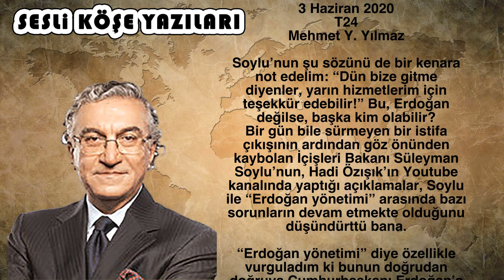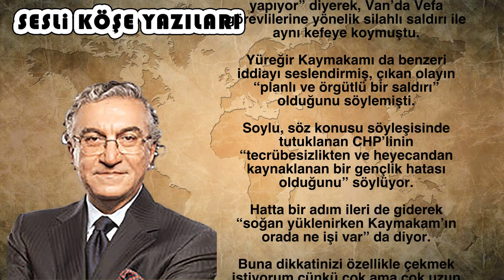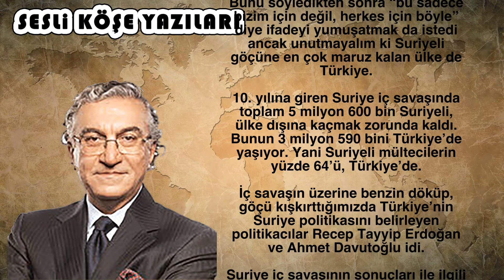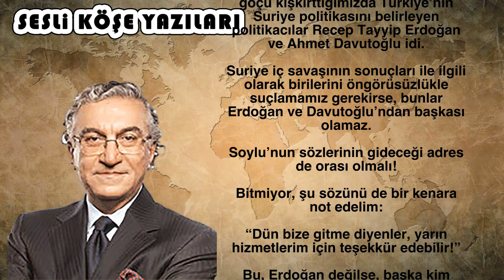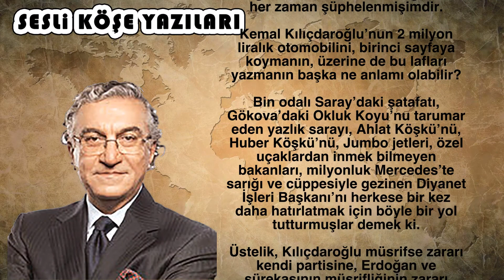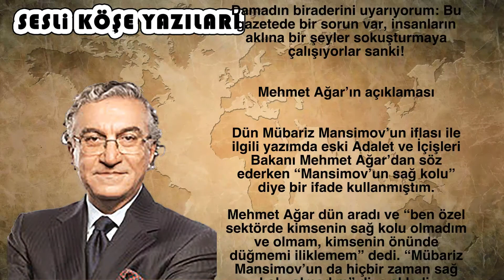Mehmet Y Yılmaz – Hiçbir şey olmasa da bir şeyler oldu!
3 Haziran 2020 - T24